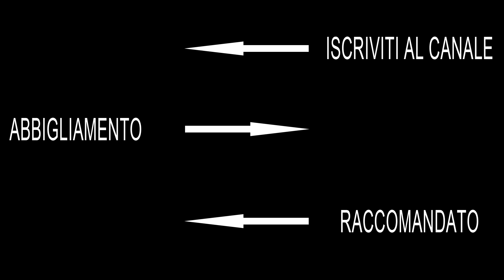COME AUMENTARE LA MASSA E BRUCIARE GRASSO - MDD E.8